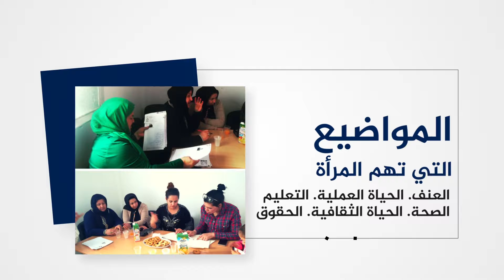تظاهرة أحكيلي : مواطنات شبكة نساء البديل التونسي .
حزب البديل التونسي
حزب وطني, إصلاحي, وسطي و واقعي.
وطن متطور، ديمقراطي و حامل للأمل
مجتمع ، مزدهر و دامج ، خلاق ومتمسك بثقافته و منفتح على العالم
بلد يكرس المواطنة المسئولة، في خدمة الأجيال الحاضرة و القادمة.
 10 شارع ليبيريا لافايات- 1002 تونس
Parti Al Badil Ettounsi
 Parti national, un réformiste, centriste et réaliste
10rue Liberia ,Lafayette - 1002 Tunis